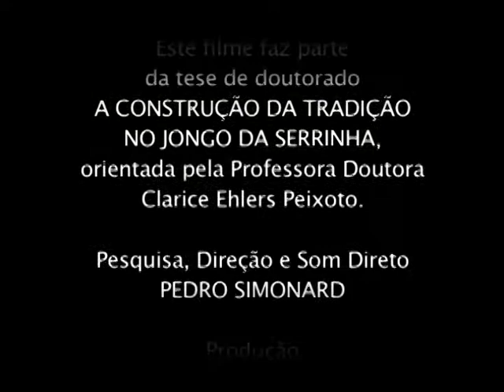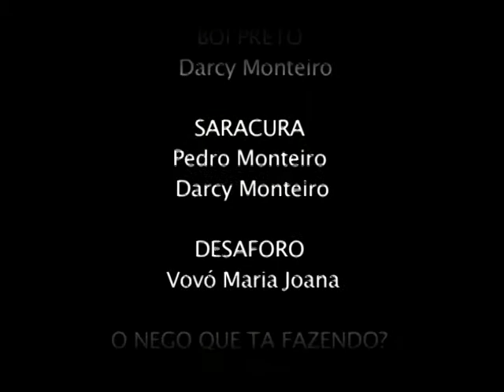Salve Jongo! Pedro Simonard, 25min., 2005. [FILME]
Salve Jongo! Pedro Simonard, 25min., 2005.
Para evitar o desaparecimento do jongo no morro da Serrinha, Mestre Darcy criou um grupo profissional. A estratégia foi tornar o jongo espetáculo, e realizar aulas de jongo para um público mais amplo, com a intenção de torná-lo um gênero musical da MPB. Mas, o processo de espetacularização levou o grupo Jongo da Serrinha a abandonar elementos tradicionais, introduzindo inovações. Este documentário aborda as estratégias de preservação e transmissão do jongo desenvolvidas por Mestre Darcy e o Jongo da Serrinha.